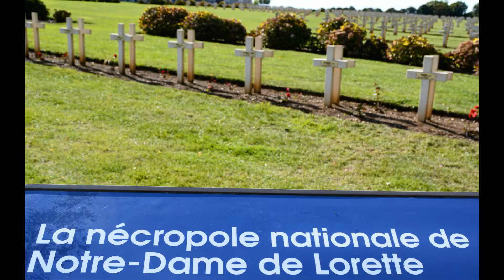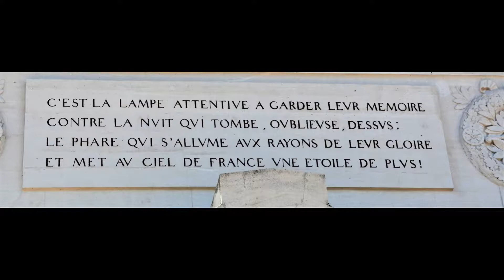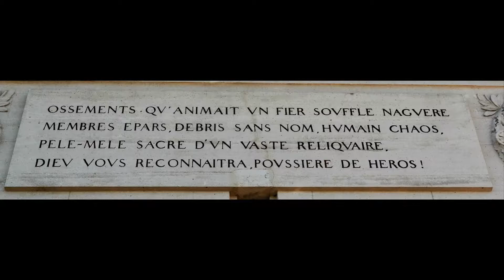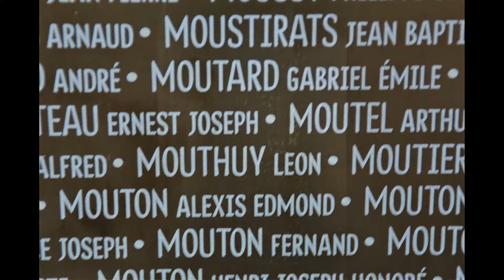NOTRE DAME DE LORETTE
Nécropole nationale et l'Anneau de la Mémoire, mémorial aux 580.000 soldats de toutes nationalités morts sur le territoire du Pas-de-Calais entre 1914 et 1918